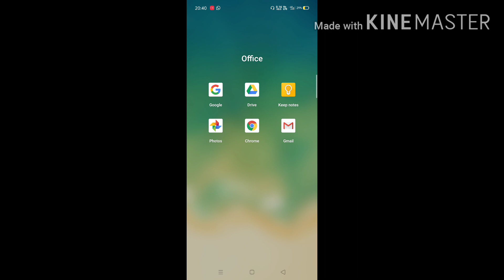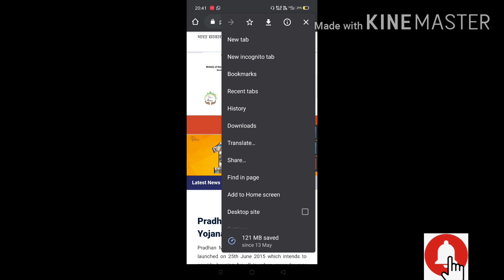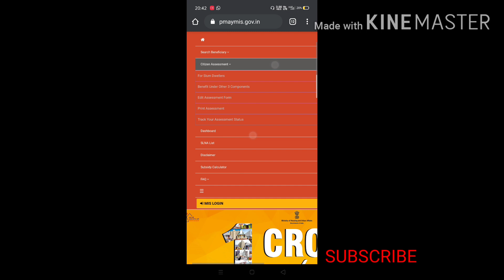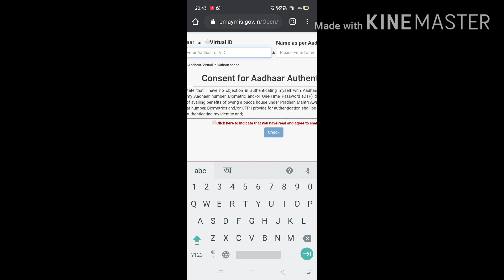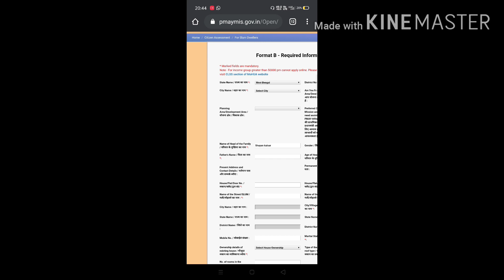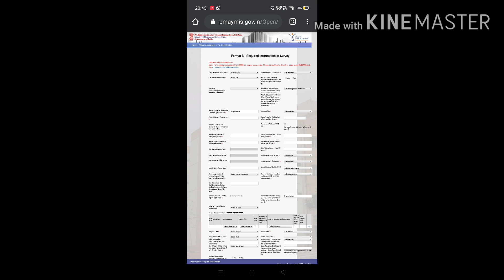Online apply pradhanmantri awas yojana. How to online apply awas yojana.2020 online apply awas yojan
Browser search
PMAY

2020 online apply pradhanmantri awas  yojana Link